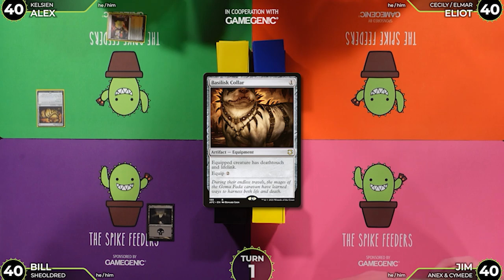Bill's first Commander game in TWO YEARS | Anax & Cymede VS Kelsien VS Cecily/Elmar VS Sheoldred